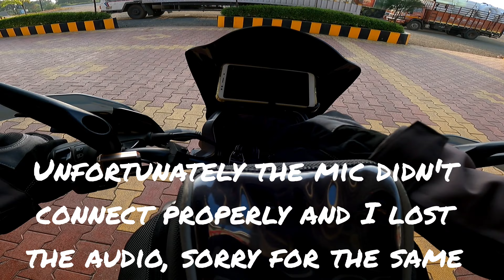Pune (Narayangaon) to Spiti Valley Day2:Sangrur 850kml solo trip September2023 l Dominar400 2021UGl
Day 2, 850km, Spiti Valley trip, Solo, September 2023, Dominar 400 2021 UG, Second stop at Sagrur.
Narayangaon-Nimuch-Mandsaur-Bhilwara-Jaipur-Sangrur-Chandigarh-Shimla-Narkanda-Reckong Peo-Kalpa-Nako-Gue-Kaza-spiti valley-Langza-Komic-Hikkim-Kaza-Manali via Key Monastery, Chichum, Losar, Kunzum Pass-Khoksar-Atal Tunnel-Mandi-Ajmer-Narayangoan